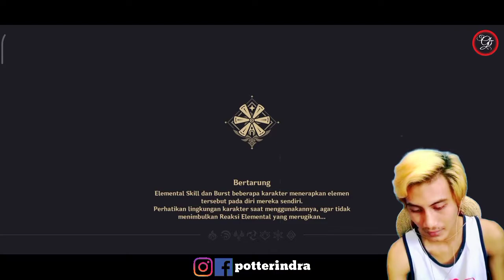Hidden Quest NPC Mondstard Artifack S4 - Guide Genshin Impact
00:00 Opening
00:25 Location Quest NPC
00:39 Point Talk NPC
01:30 Get Reward Artifack
02:07 Item Artifack Star 4
02:37 End Screen

Record Games : AZ Screen Recorder
Camera : Asus Pro M1 3/32
Hp Record : Redmi 9 4/64
🥰ID Mobile Legends username : potterindra
🕹 1. Download Genshin Impact ! :
2. Total Kuota Hingga 6.65 giga
3. Info Games :